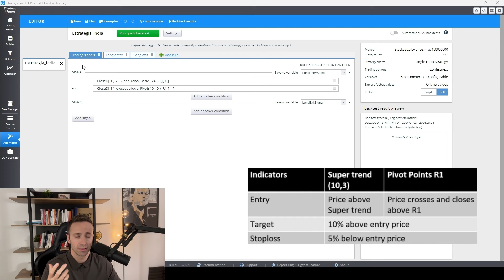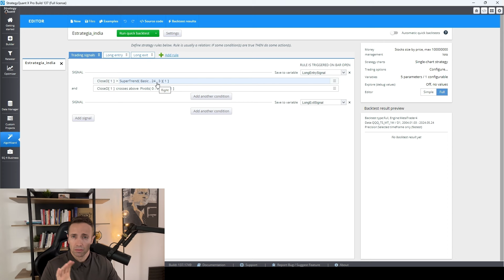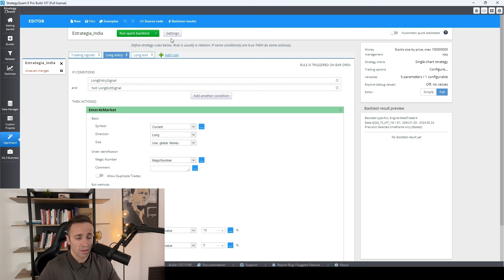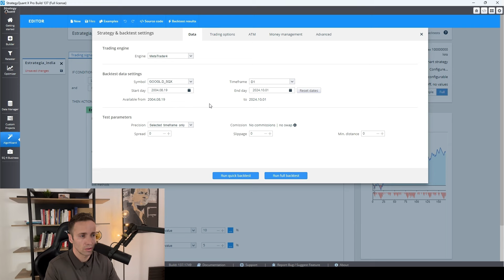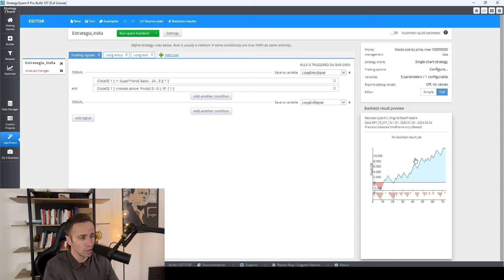Viajo a la India para Aprender Estrategia Secreta de Swing Trading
En este vídeo ponemos a prueba una estrategia de swing trading en acciones de la India. Los resultados sorprenden, incluso cuando la probamos en otros activos.